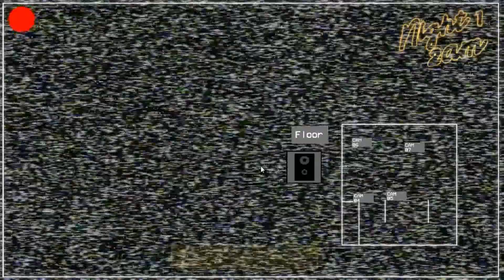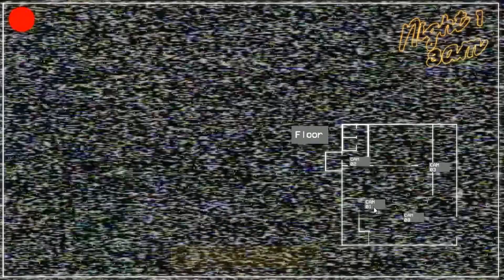Five nights At Mac Tonight:remasted Night 1(Mac is coming for me)